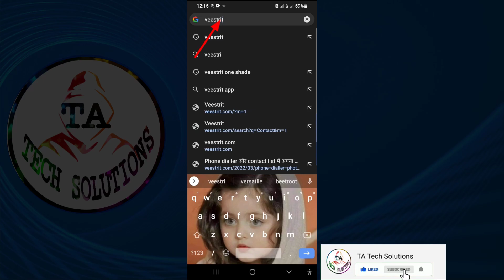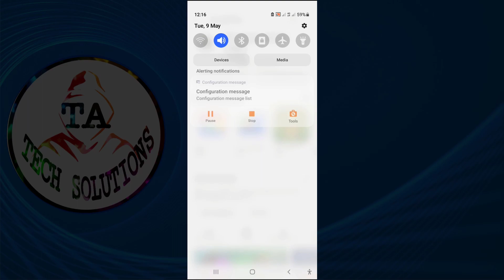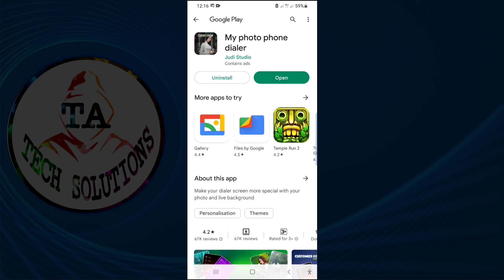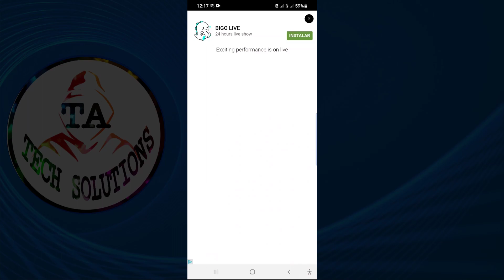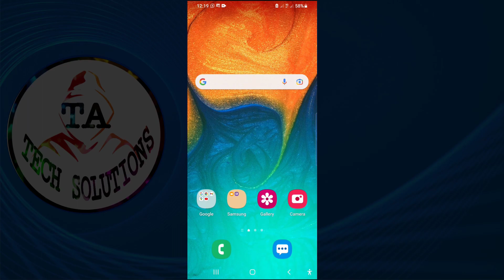Call Dialer Par Photo Kaise Lagaye